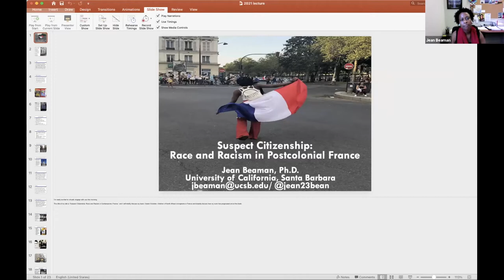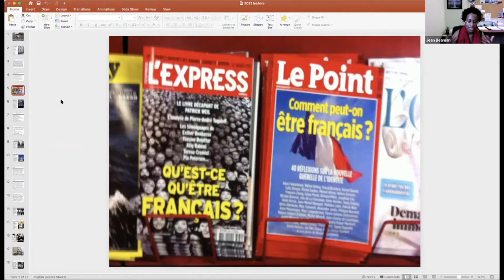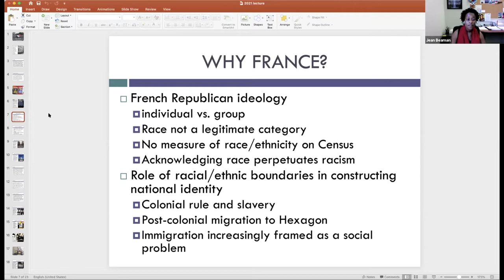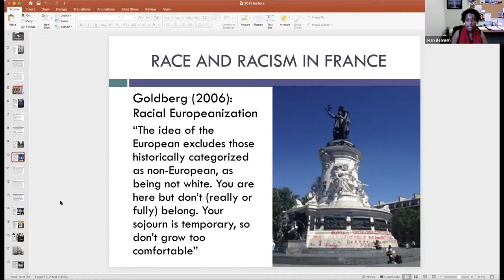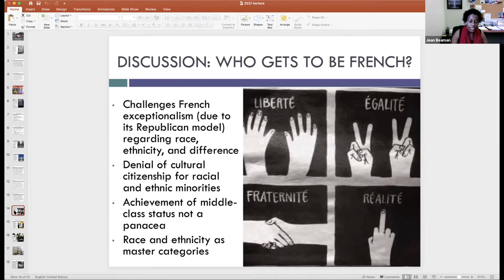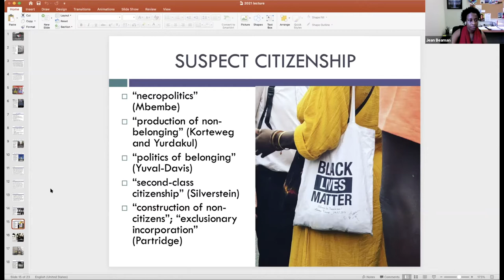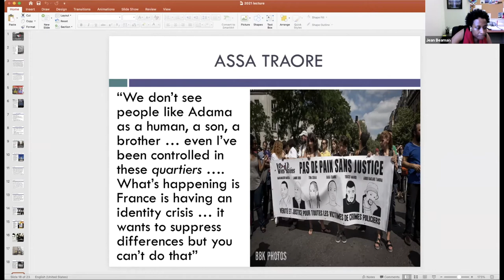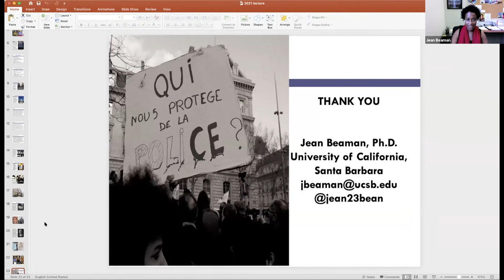Suspect Citizenship: Race and Racism in Postcolonial France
May 20, 2021 talk with Jean Beaman, University of California, Santa Barbara. This talk was hosted by Stanford University's The Europe Center (TEC). Anna Grzymala-Busse, professor of political science and director of The Europe Center, introduced the speaker and moderated the Q&As. Prof. Grzymala-Busse is also a senior fellow at the Freeman Spogli Institute for International Studies (FSI).

Based on past and current ethnographic research in the Parisian metropolitan region, I discuss how racial and ethnic minorities understand and respond to their racialization in a context in which race and ethnicity are not legitimate or acknowledged, and how a suspect citizenship is created. I will discuss how racial and ethnic minorities are “citizen outsiders” as evident of France’s “racial project” (Omi and Winant 1994), which marks distinctions outside of explicit categorization. I explore not only how race marks individuals outside of formal categories, but also how people respond to these distinctions in terms of a racism-related issue, here, police violence and brutality against racial and ethnic minorities. I will also discuss how activists frame their growing social problem given the constraints of French Republican ideology.